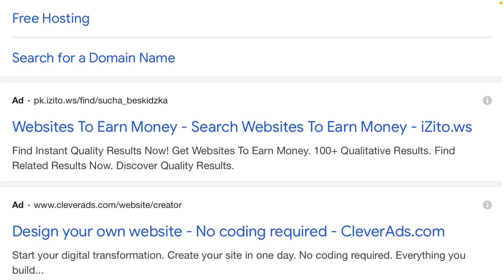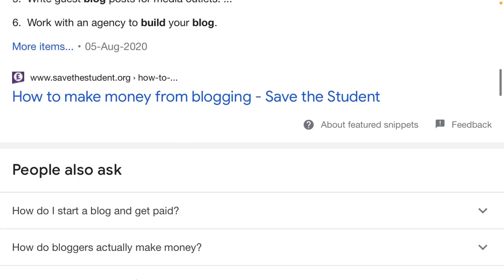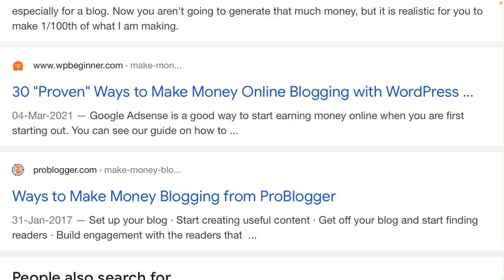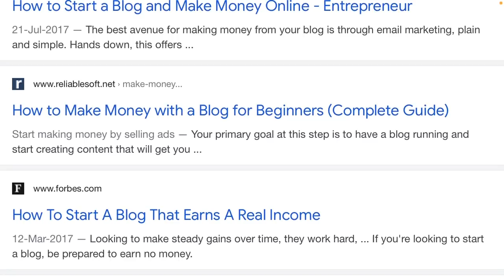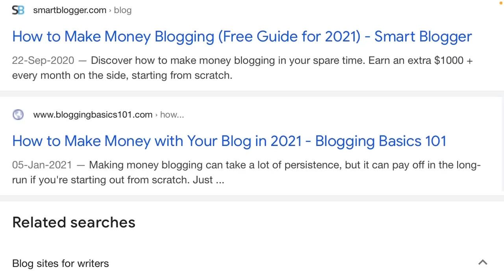How to Create A Blog And Start Making Earning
How to create free wix website or earn more money’s make daily 1000$ or earn morey